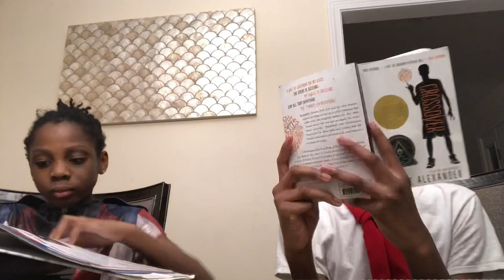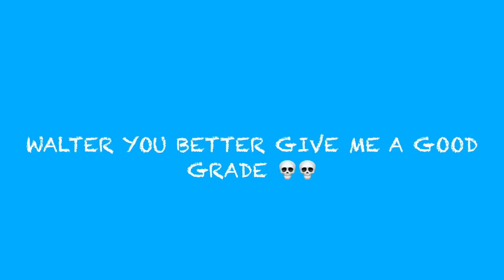HALLOWEEN IN SCHOOL - Funny Kids Video - David Kids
HALLOWEEN IN SCHOOL! - David Kids

In this video Emmanuel and Esther dress up as cartoon characters for Halloween and Emmanuel as Spongebob and Esther as Evie from Descendants. Meanwhile they are in time in class while their Spanish Teacher - Miguel is late to class! See what happens next!

Music used in the video:

Monster Lab - Patrick Warren (Intro)

Back to normal - Judson crane (theme)

Evergreen - Morgan Kibby (ending)

 Editing app: iMovie and VLLO